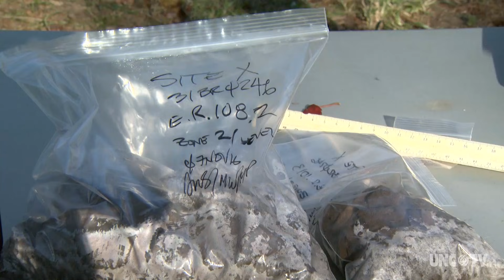New Clues to the Fate of the Lost Colony | Sci NC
Watch as archaeologists uncover new clues that could help solve one of histories greatest mysteries: the fate of the Lost Colony on Roanoke Island, the first English settlement in the New World.

Sci NC
Sci NC highlights the latest science stories from North Carolina and across the nation, interviews leading scientists, shares fascinating demonstrations and engages North Carolinians with all things science.